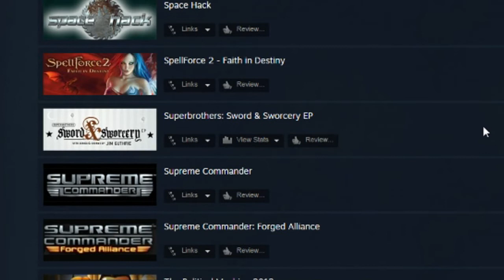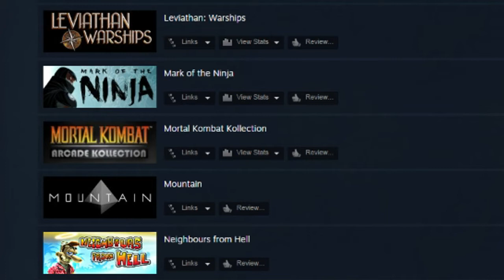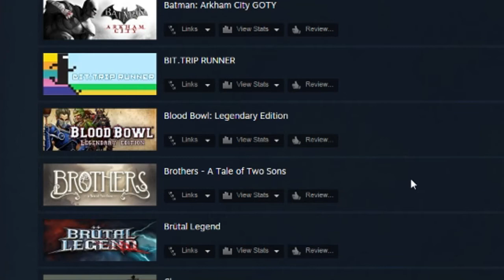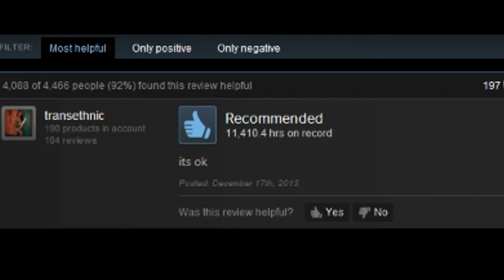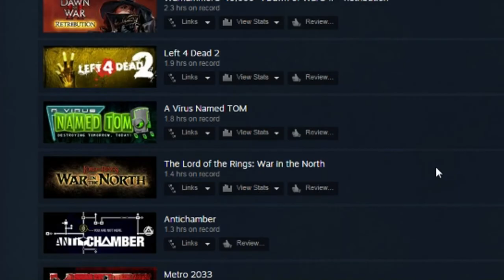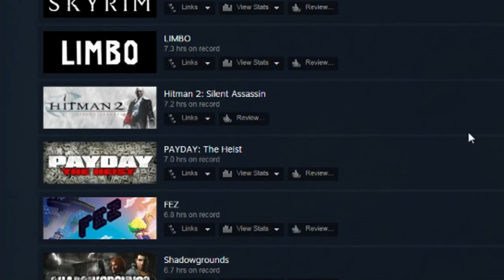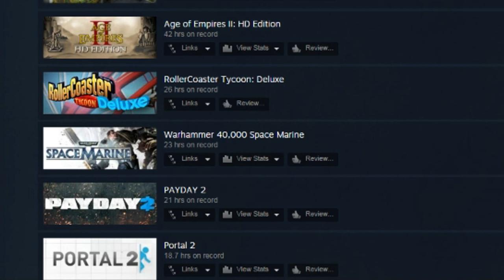Mitä pelejä multa löytyy?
Kalle arvostelee mun Steam pelejä ja laskee kuinka monta oikeasti hyvää sieltä löytyy. Lievästi meni laskutkin sekasin :D